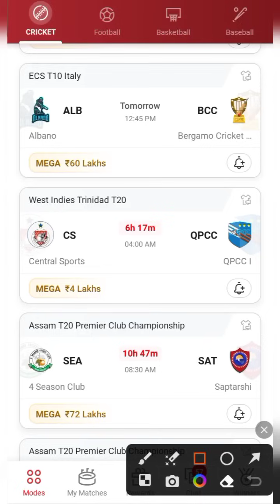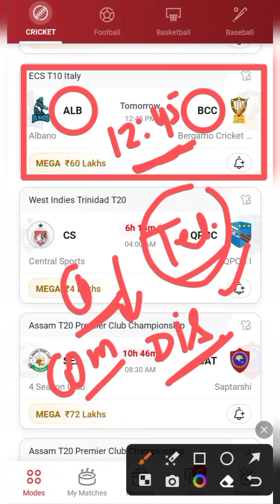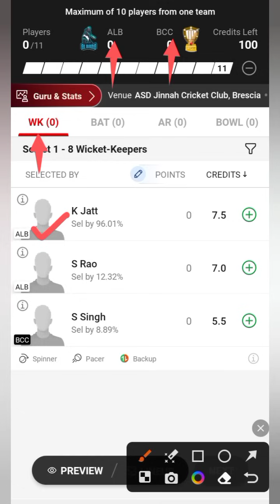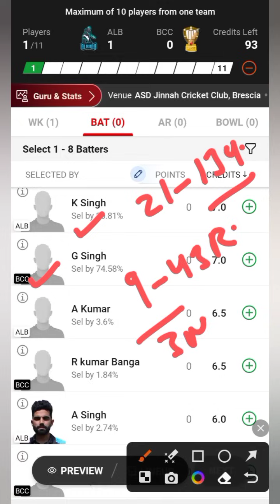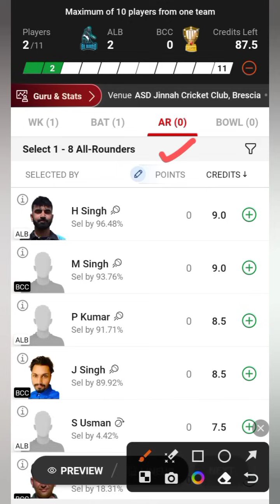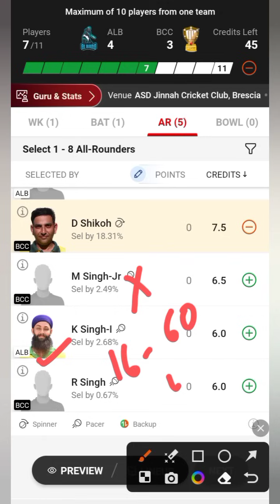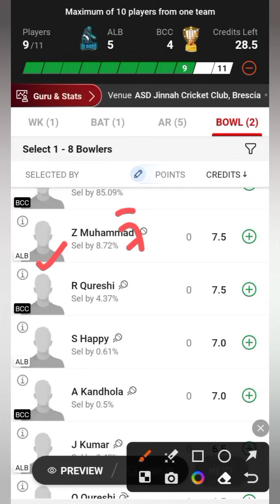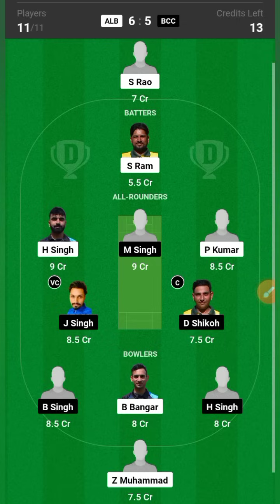ALB VS BCC / ALB VS BCC Dream11 / ALB VS BCC Dream11 Prediction / ALB VS BCC Dream11 Today Match